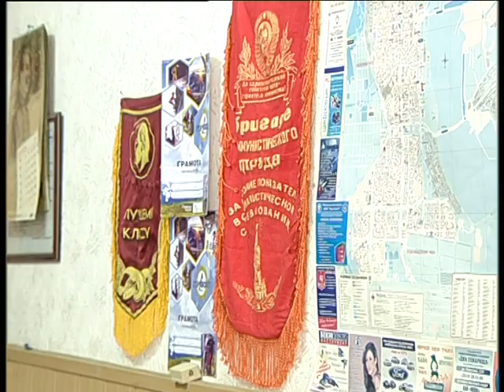KPRF from Magnitogorsk stage 50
Челейкин Алексей - кто болеет за Россиян, Cheleykin Alexey - KPRF from Magnitogorsk stage 50